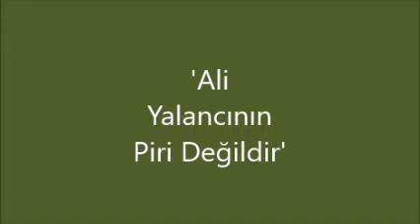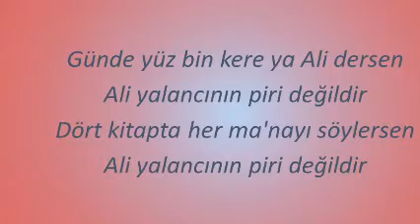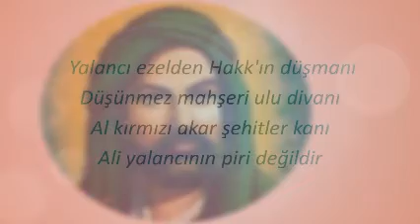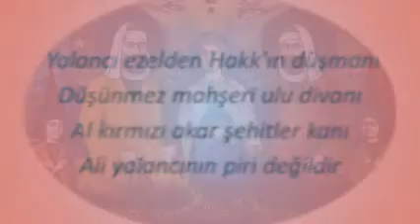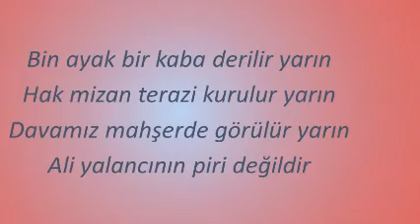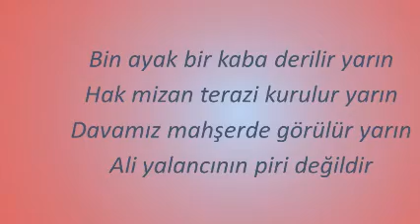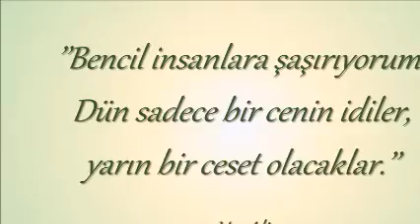"Ali Yalancının Piri Değildir" Ali Ekber Teymur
"Ali Yalancının Piri Değildir"
Söz : Aşık Noksani
Söyleyen : Zakir Ali Ekber Teymur
Alevi Bektaşi deyiş Kızılbaş